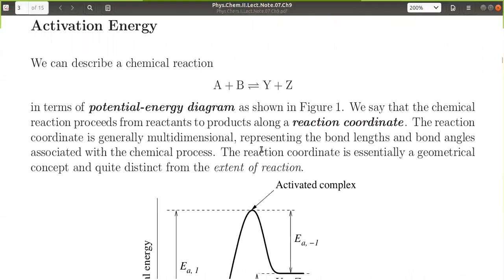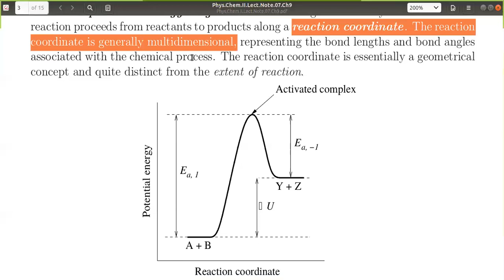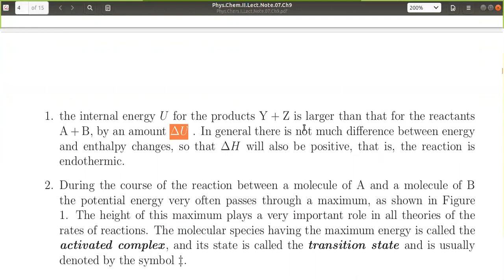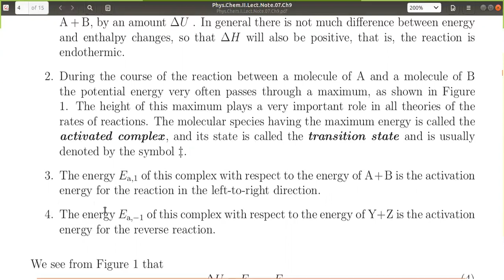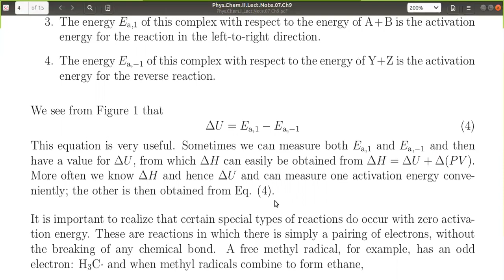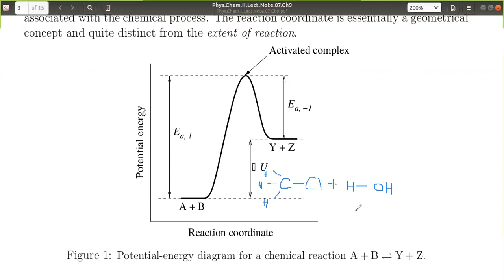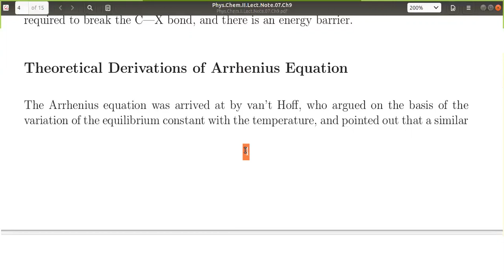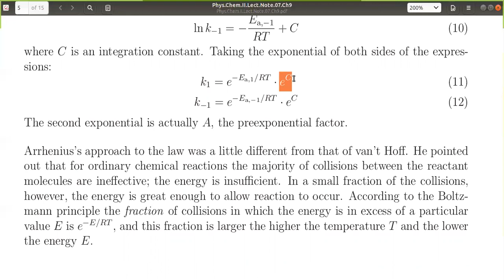Phys Chem II Video12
This is the twelfth video lecture of Physical Chemistry II. Covering section  the second part of section 9.7: The Arrhenius Equations.